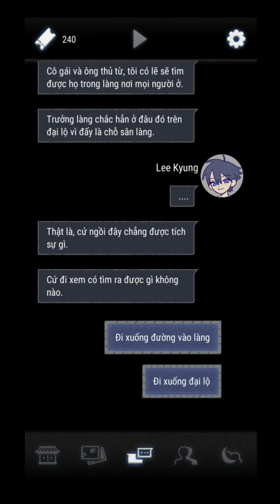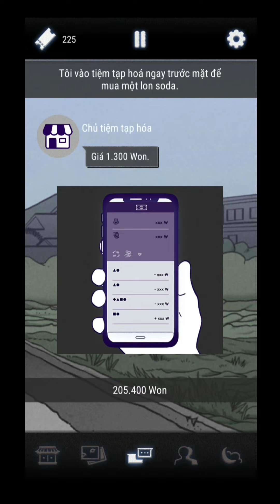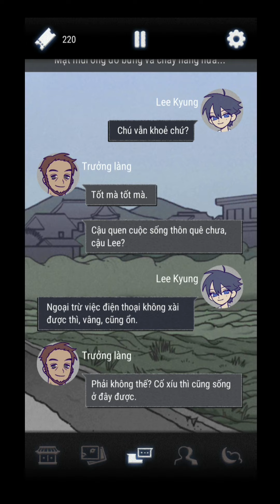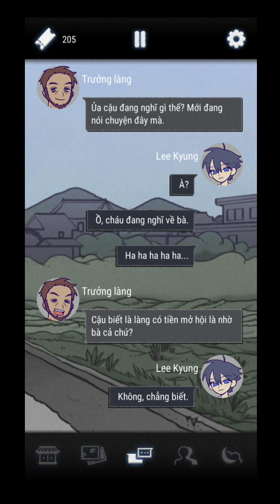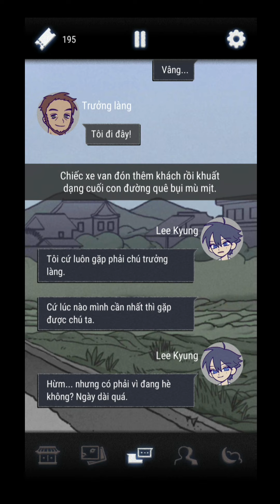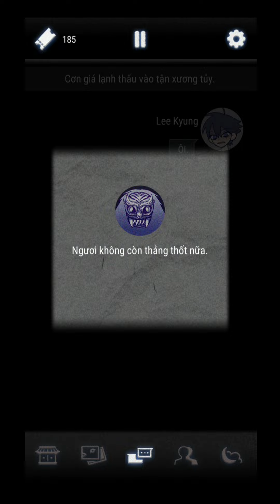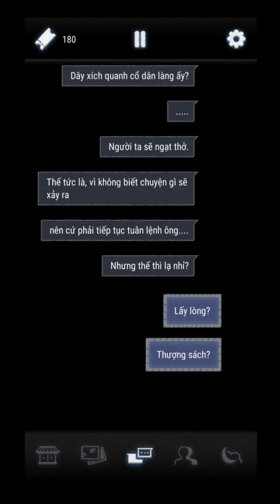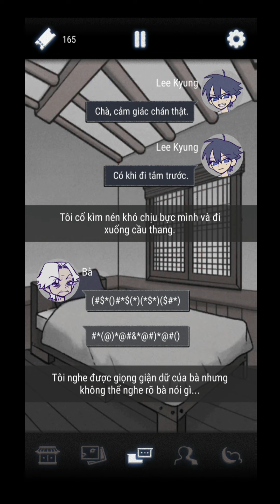The Ancestral Legacy #5 | Trưởng làng lại đe dọa và cơn ác mộng về đêm vẫn còn tiếp diễn